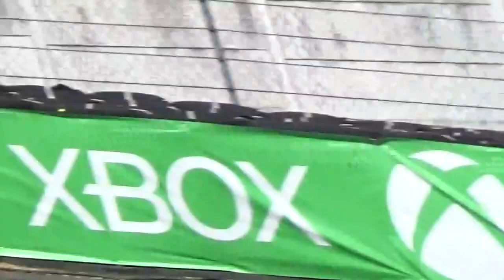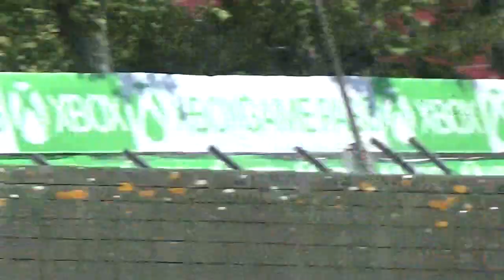Ligne droite des Hunaudières essais jeudi 24 HEURES DU MANS 2023